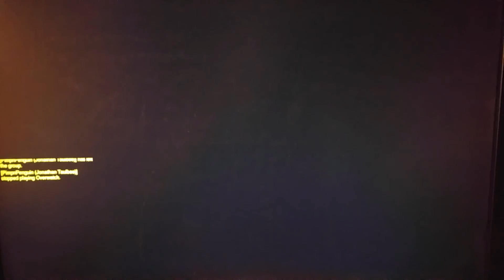Overwatch highlight quickie!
Just a quick Overwatch highlight clip. For funsees! Lunchbox boys out!